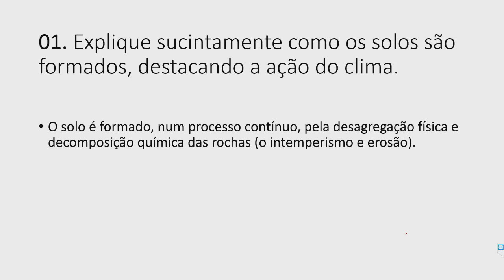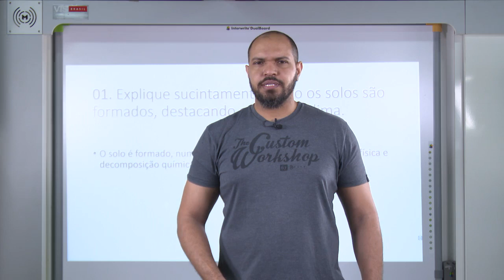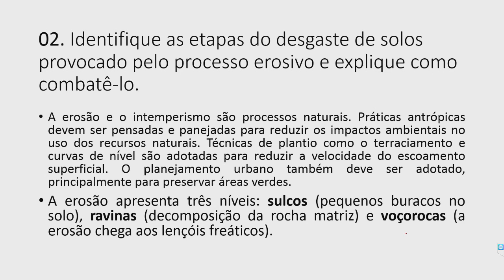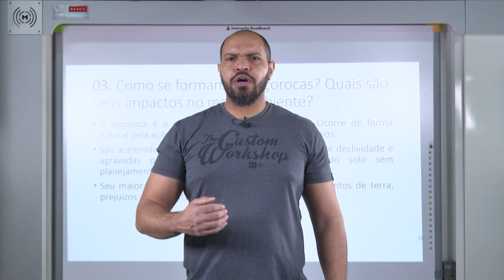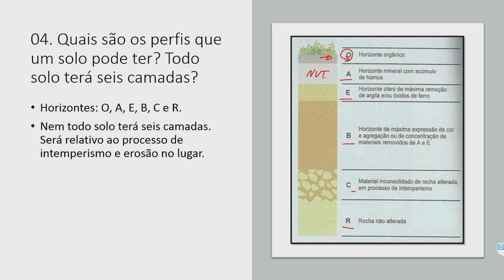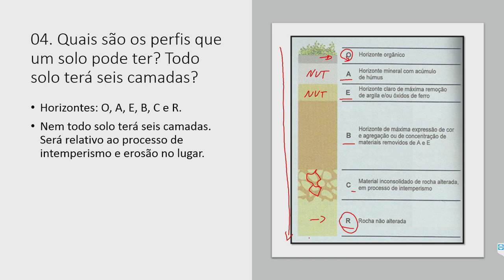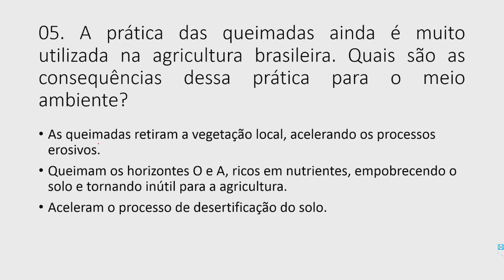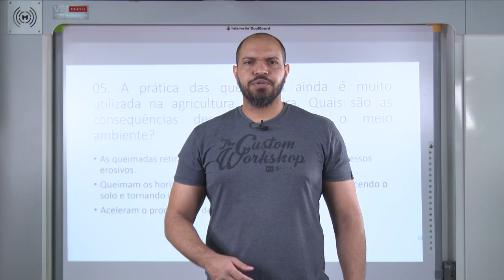Geografia - Correção de Lista 3 - Professor Alejandro